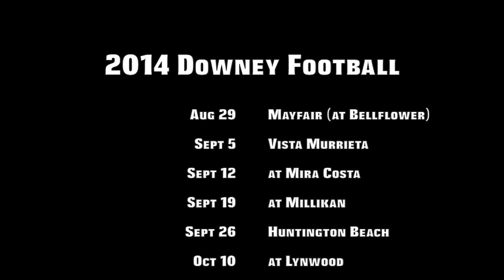Downey Football Promo 2014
It's time for Downey Football!

Pictures at the beginning:
Randy Meadows - Class of 1957
Jack Williams - Class of 1994
Justin Phinisee - Class of 2001
Stanley Franks - Class of 2004
Darren Tubbs - Class of 2007
Dallas Lopez - Class of 2012
Jabari Ruffin - Class of 2012
Robert Salazar - Class of 2013